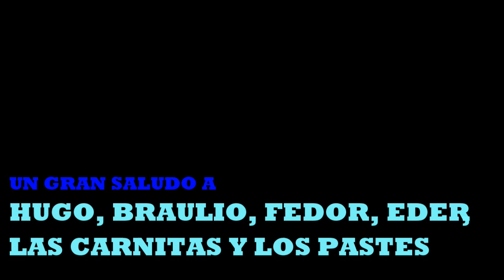AMERICAN BULLY SHOW EVENT ABKC SIRUS BULLYZ #2